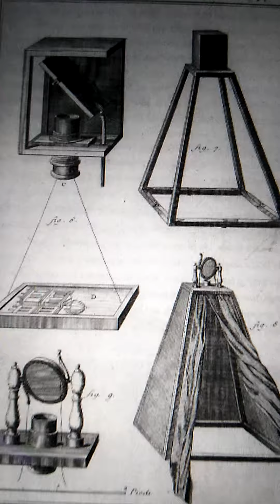Obscura camerada banana chica.loca cicada